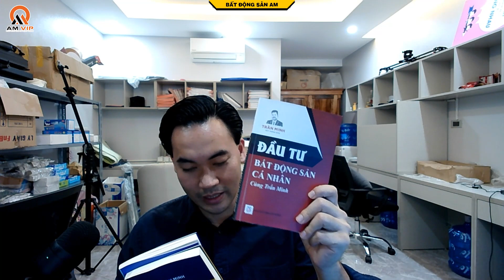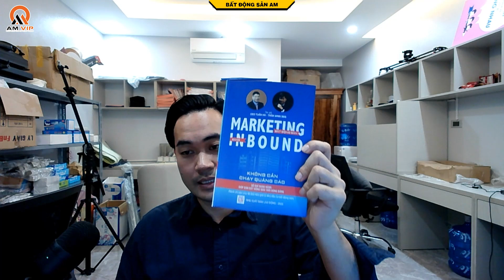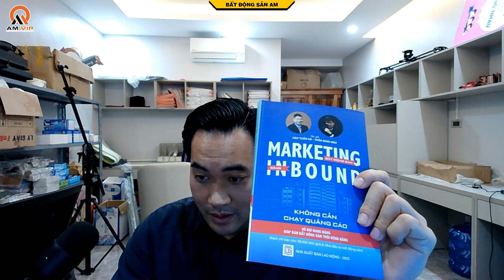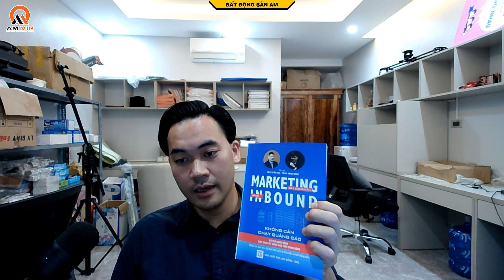[SÁCH BDS] GIỚI THIỆU BỘ SÁCH CỦA TRẦN MINH BẤT BỘNG SẢN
- Sản xuất nội dung:
+ Kịch bản/MC: Vũ Hà
+ Quay phim/Biên tập: Vũ Hà/Hồng Sơn
+ Hậu kì/Phát hành: Vũ Hà/Hồng Sơn
✨Bất động sản AM - Nhà đất Quảng Ninh✨
📍Địa chỉ: 29 KĐT Bến Đoan, Phường Hồng Gai, TP Hạ Long